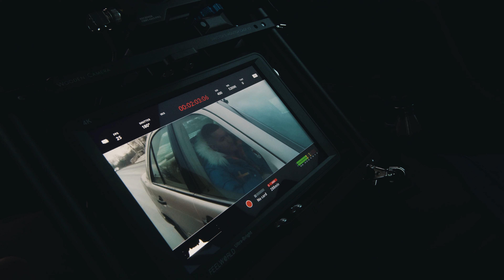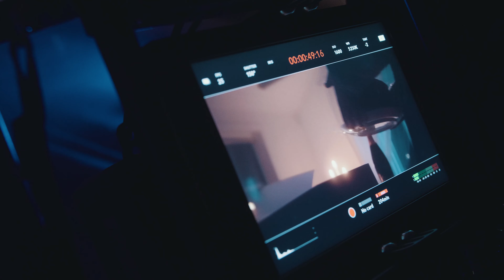Behind The Scenes / Petrus - 1000 Skäl att fira /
Same Plate TV hängde med Behind The Scenes under inspelningen av 1000 Skäl att fira.
Foto/Edit: Jonas Andréen
Petrus - 1000 Skäl att fira

Directed by: Rasmus Brandin
Director Of Photography: Linus Hellström
1 AC: Emil Gottschlag
PA: Ebba Groeger